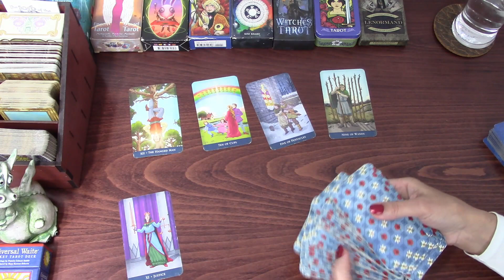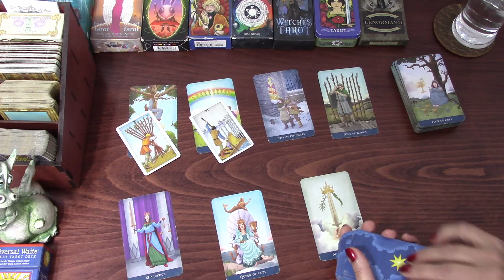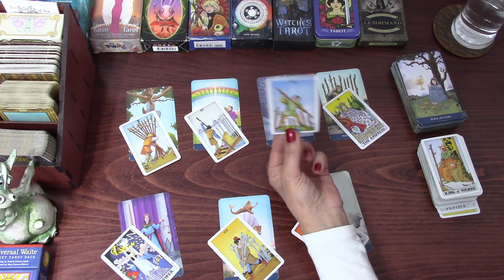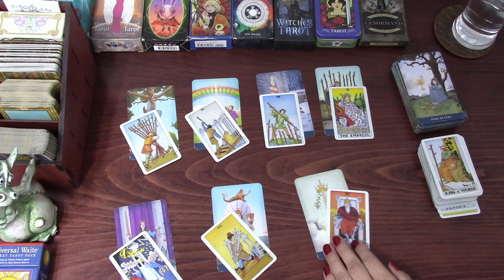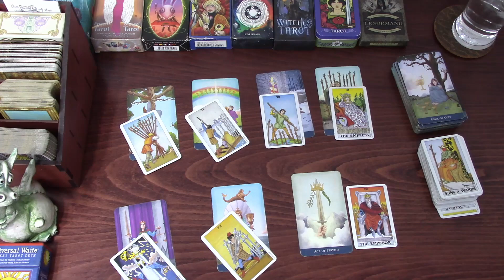SCORPIO YOU GROW OUT OF RUINS TO BUILD SOMETHING NEW | 21ST TO 27TH DEC 2020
Scorpio Tarot TarotReading Welcome! Here is the weekly day by day tarot cards reading for Scorpio for the week of 21st to 27th December 2020. I have been reading about and working with tarot cards for the better part of 20 years now and I hope I can give you some insight into the following week! My monthly general and love tarot cards readings are available for December! 2021 tarot reading is also available.